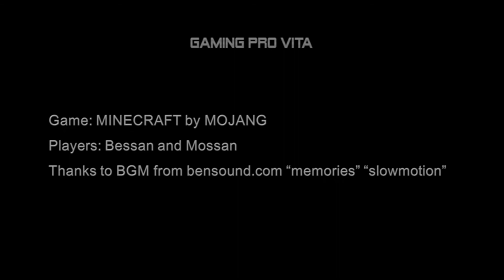【Minecraft】協力プレイ #1 道具の使い方やこの世界の説明を先輩より受けています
ー　目次　ー
04:50　クラフトを開く（クラフトの仕方の説明）
08:25　まず斧・スコップ・ピッケルを作る
12:45　木材をあつめよう
13:10　弓を放つ敵に遭遇
14:05　鉄のブロック
15:40　１ブロック幅は１ｍの世界
16:50　エンド・スクリーン

〇有志出演：Bessanさん
〇バージョン：Minecraft v1.13.

ー　プレイの感想　ー
　マインクラフト初心者の私Mune（もっさん）がマイクラ先輩のべっさんより基本操作方法を教わっています。ブロックをどう駆使して、この世界で生きていくかがカギとなろうかと思います。最初のリスポーン地点が洞窟の近くだったのでラッキーでした。